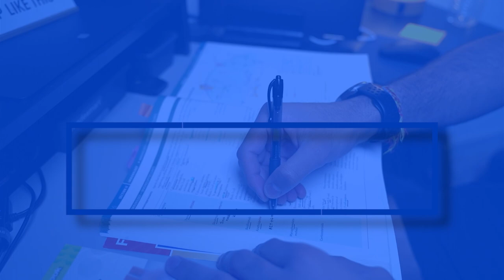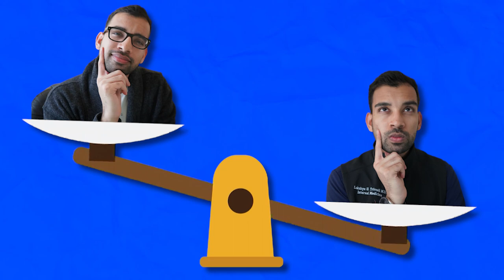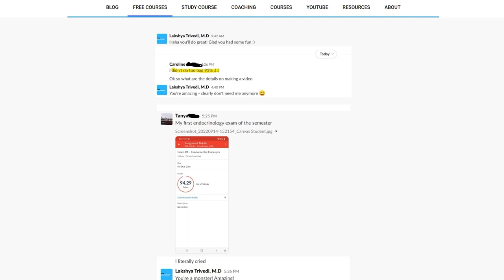I’m On Paternity Leave As A Doctor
Do you know that we just gave birth to our little baby girl? In this episode, I'm sharing a glimpse of my life as I take a break from the hustle and bustle of the hospital to embrace the joys and challenges of becoming a new parent. From diaper changes to late-night feedings, I'm learning how to balance my professional passion with the incredible journey of fatherhood.

00:00 Introduction
01:00 Dad Mode
01:57 Fellow Mode
03:46 Content Creator Mode